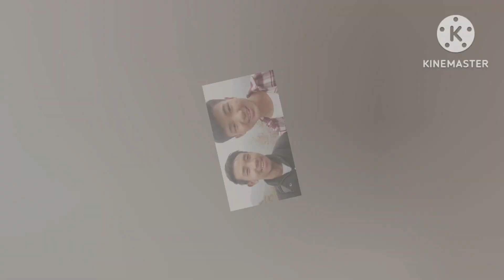Epic Movements in Gandhi Jyanti Football tournament ❤ / Brother United FC Vs Tikhect FC / Amit Vlog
Epic Movements in Gandhi Jyanti Football tournament ❤ / Brother United FC Vs Tikhect FC / Amit Official

This video is just made for fun purpose.. don't take it in nagetive way ❤️..

Lots of love frm Amit Official .